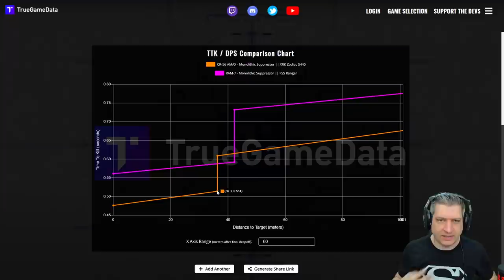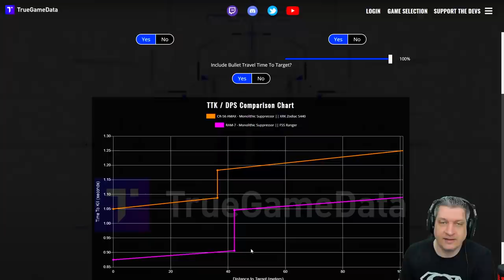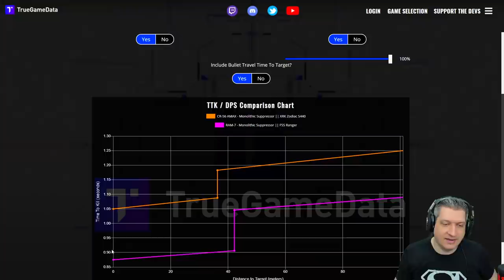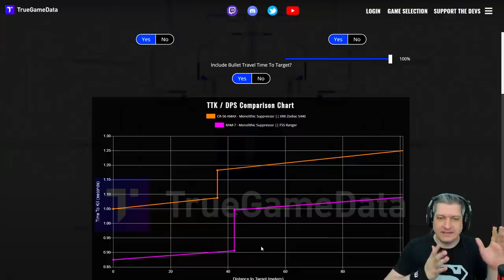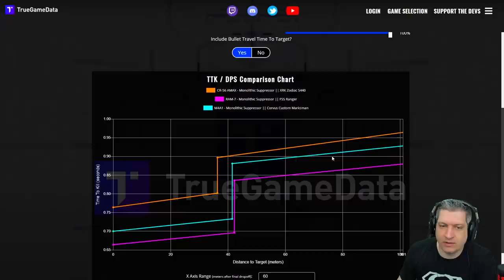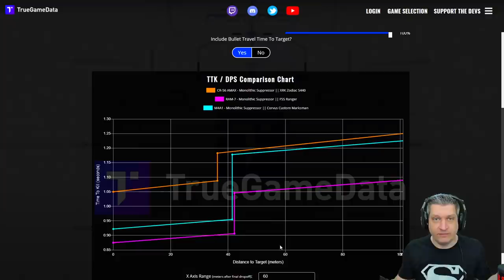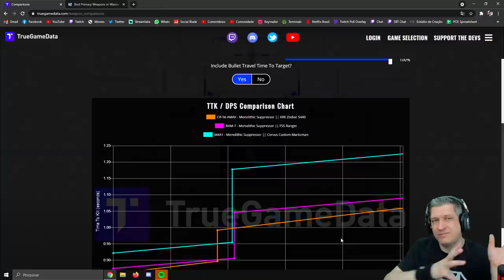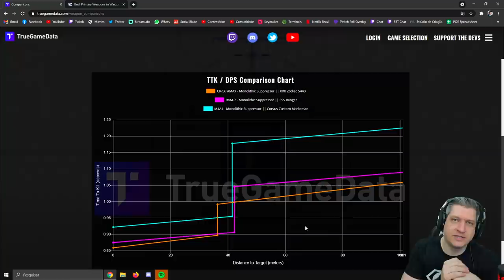APESAR DE POPULAR GALIL NÃO É META! | COD WARZONE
Vídeo com o Ogro trazendo uma explicação com o motivos do porquê a Galil não é meta apesar de ser muito popular entre os jogadores do Warzone!